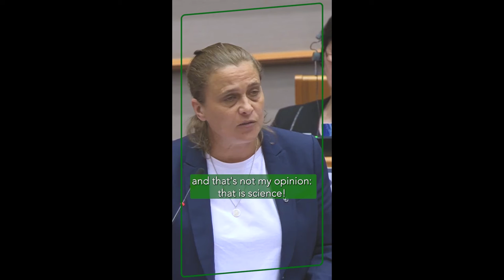Climate Crisis: How will you explain that you did not enough when there still was a chance?"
Watch our MEP Silvia Modig grilling those at the European Parliament who are trying to block true and progressive green policies.

“The EU is at the forefront of international efforts to fight climate change.” So they say. But behind the greenwash, the climate crisis isn't waiting for empty promises and cosmetic changes to come true.

The latest deal on the FitFor55 package has been cooked up by the big political groups - EPP, S&Ds, and Renew. It's by no means enough to face the climate crisis, but they will sell it as a victory.

They fiddle with rules to make this deal look better. But our planet tolerates no fiddling, no delays, no dirty deals.

There is no more time to continue bowing down to the fossil fuels industry. We need climate action, and we need it now.